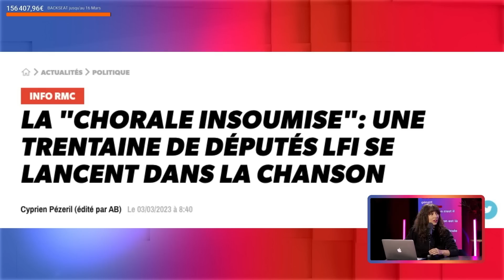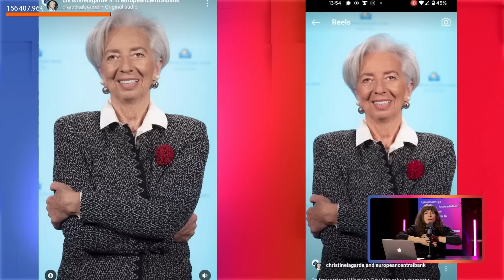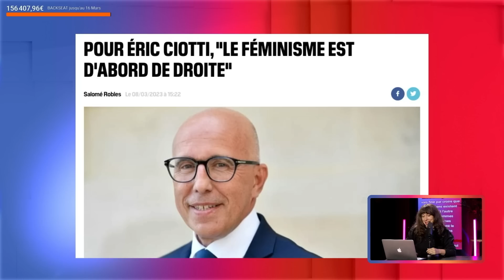Dupond-Moretti le thug - L’avis d’Adèle #09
Cette semaine Adèle souhaitait revenir sur les esclandres du ministre de la justice.